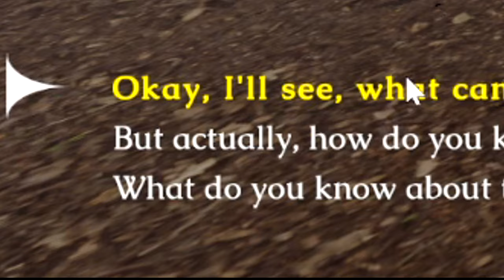I found THE weirdest 'Dark Humor' game on steam...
SOCIALS

About Game: Bandit Brawler is a FPP open world comedy game. Fight, rob, steal and gamble your way to become the top bandit! Additionally, save a chicken.